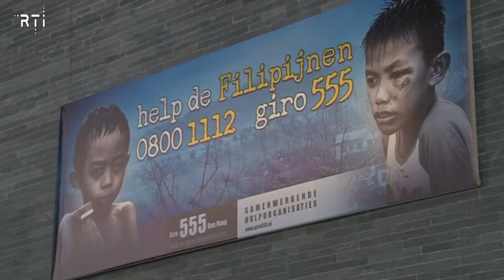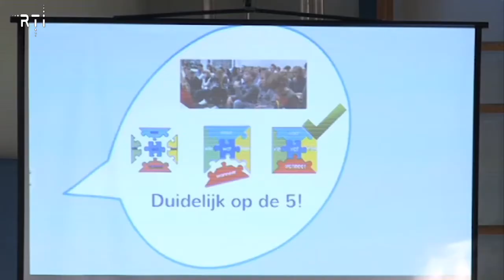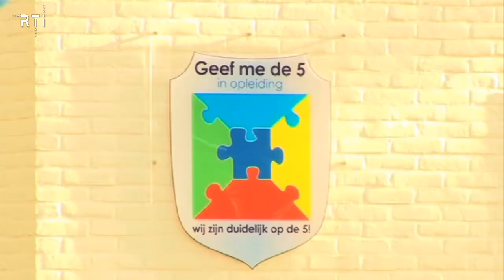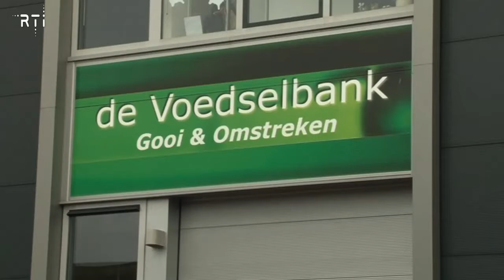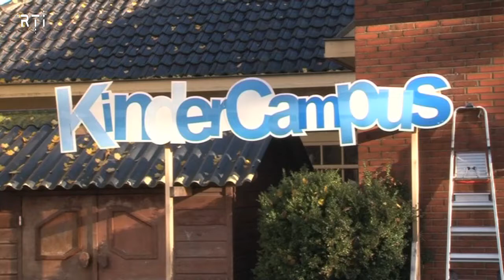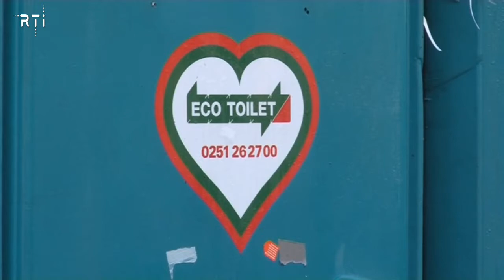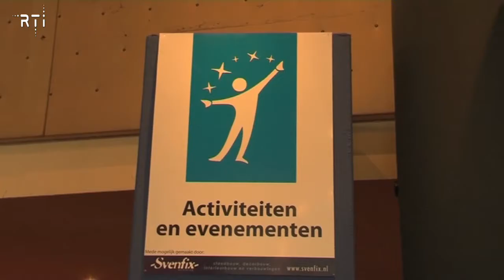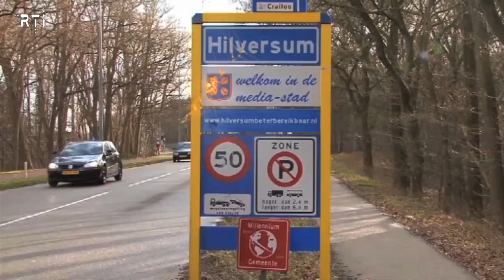Weekoverzicht van 18 tot en met 22 november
- 00.14 Actie Giro 555
- 00.47 Klimopschool eerste school in Nederland met het certificaat "Geef ze de 5"
- 02.34 Actie Bladslag
- 03.40 Sinterklaasbank
- 04.40 Poepanalyse
- 07.17 Vind je match beursvloer in Gooiland